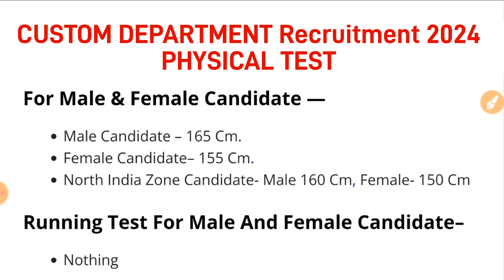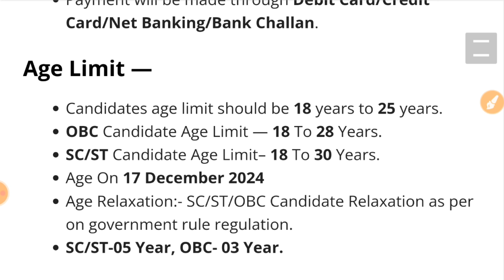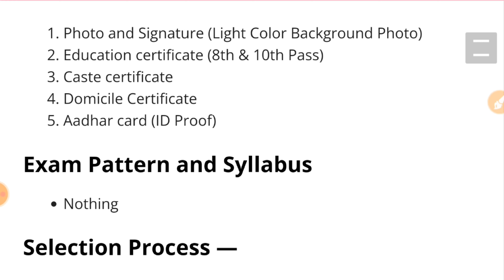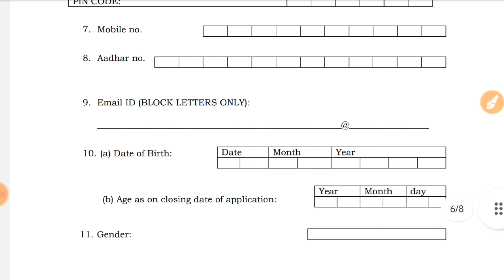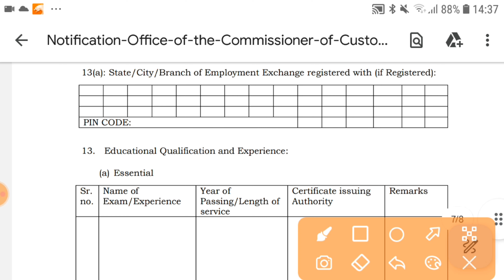Custom Department Recruitment 2024 Notification | Custom Vibhag New Vacancy 2024 | Bharti Nov Jobs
Custom Vibhag Recruitment 2024
Custom vibhag recruitment 2024 last date
Custom vibhag recruitment 2024 apply online
Custom vibhag recruitment 2024 maharashtra
Custom vibhag recruitment 2024 mumbai

About This Video:
Customs Department Group C Recruitment 2024 – Apply Online for 44 Posts

Customs Department Group C Recruitment 2024: The Office of the Commissioner of Customs in Mumbai has announced job openings for Group C positions (Non-Gazetted/Non-Ministerial) specifically for Seaman and Greaser roles. Interested candidates who meet the eligibility requirements can review the full notification and submit their applications online.

The Office of the Commissioner of Customs, Mumbai has published a notification for various posts. The job location is in all India and the total vacancies is Group C. The Customs Notification 2024 has been released on 05 November 2024. Interested candidates can apply online by 17 December 2024.